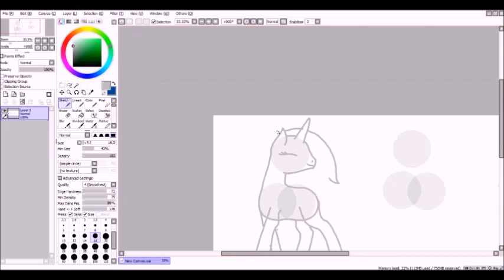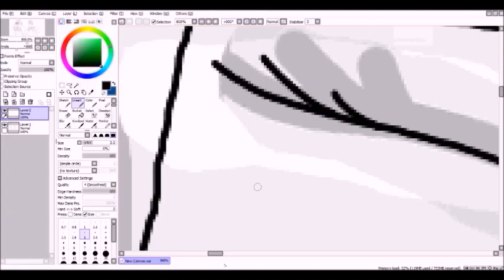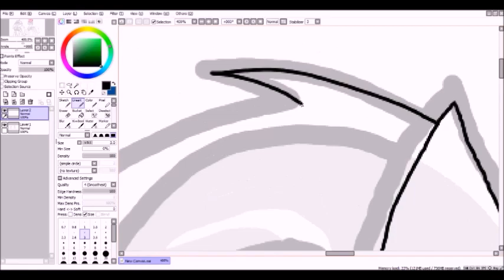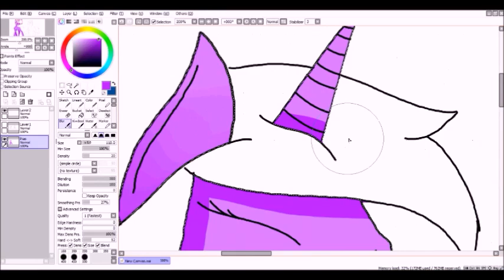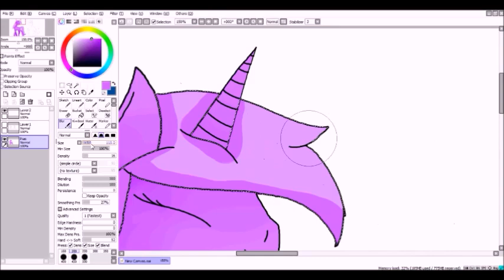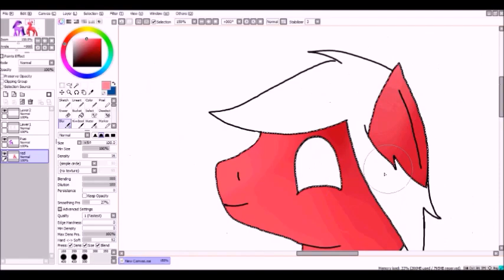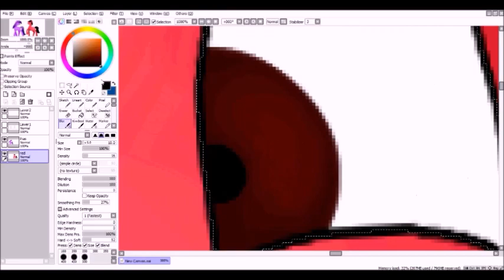Ihascupquake & Red MLP (SpeedPaint)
Hey guys i thought i just would make a fanart of Ihascupquake